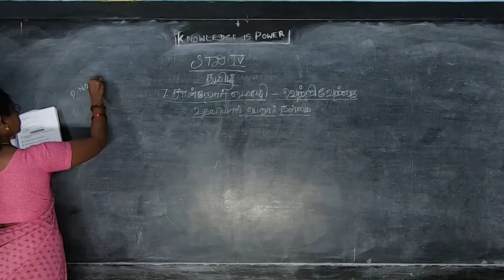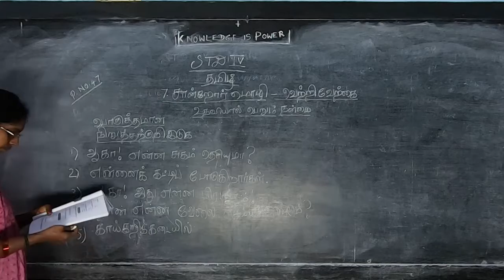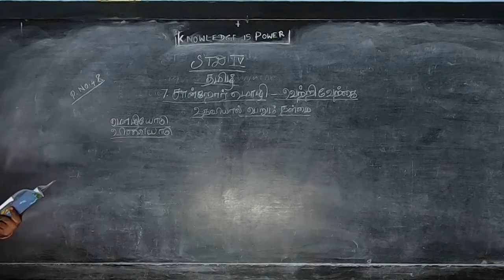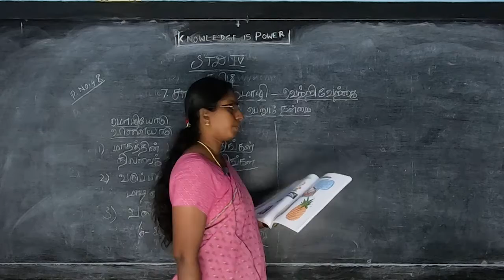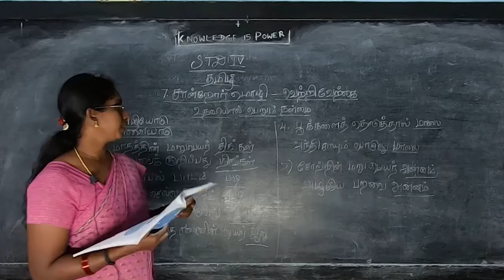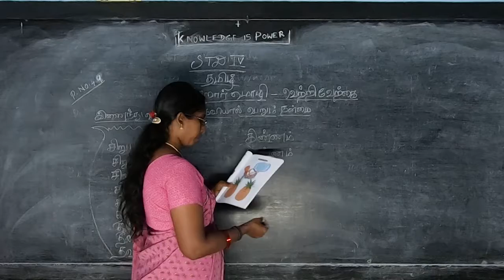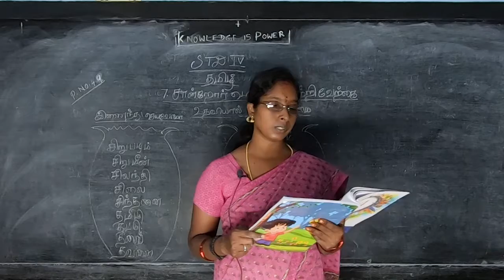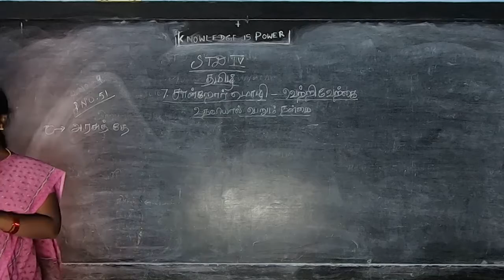IV STD - Tamil 15 - Udhaviyal perum nanmai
Samacheer Kalvi